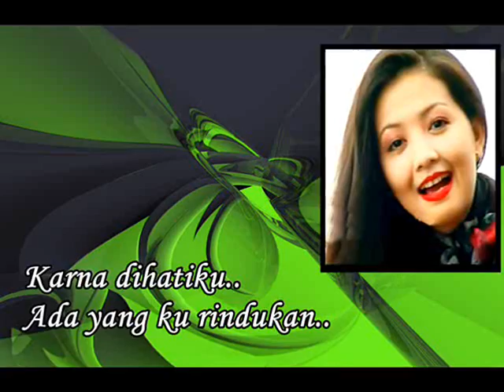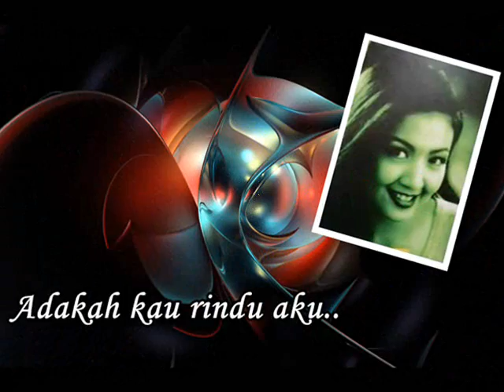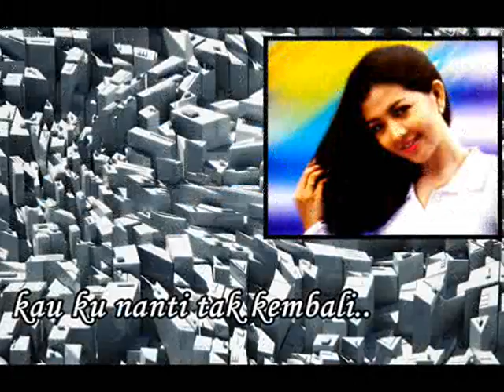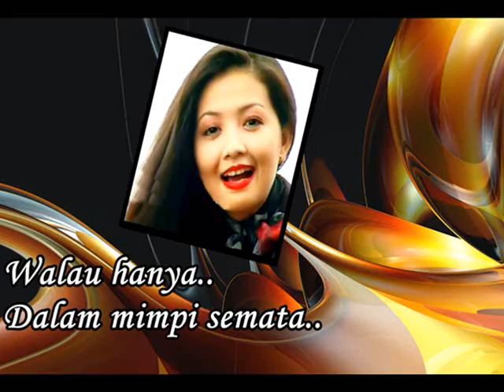Nia Lavenia - Cinta Tiada Akhir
Cipta. Adiluhung
Genre. Pop
Label. Blackboard Indonesia
Tahun. 1999